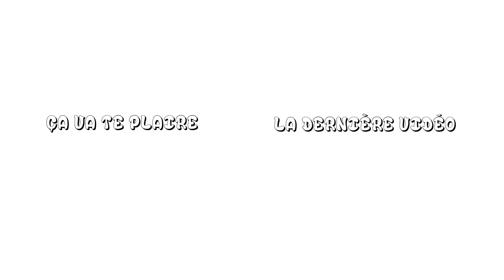BÉBÉ DORT AVEC LE CHIEN...?! EUUUH...??!!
On attaque cette journée à 6h30 du matin... dur dur dur le réveil. A un moment Babou se lance dans une histoire bizarre à base de bébé, de niche, de chien et de tête de Shreck... LoL

TOUS LES LUNDIS retrouve 5 séances différentes à répartir sur ta semaine